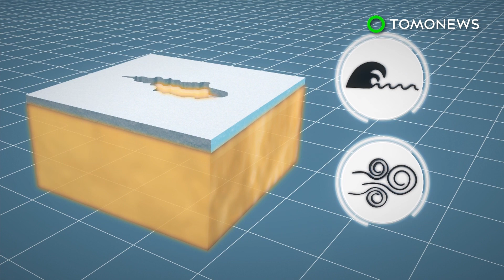남극대륙에 하와이 3배 크기의 구멍이 활짝, 기후변화 때문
남극대륙 — 아랍에미레이트 크기의 구멍이 남극에 생겼습니다.

이건 여러분들이 흔히 볼 수 있는 그런 현상은 아닙니다.

빙호(polynya)라고 불리는 국가 크기만한 물웅덩이가 남극대륙에 생겼습니다.

과학자들은 이 거대한 구멍이 지난해에 이어 올해도 또 생겼다고 전했습니다.

그 크기는 3만 평방마일로, 플로리다 사이즈의 절반이고, 아랍에미레이트와 거의 같은 크기이며, 하와이보다 3배 더 큽니다.

날씨변화와 환경에서 일어나는 변화로 물의 온도가 올라간 것이 이러한 구멍의 형성에 일조한 것이라고 전해집니다.

그런데 우리가 위성이 없었다면, 심지어 이런 것도 몰랐겠죠?